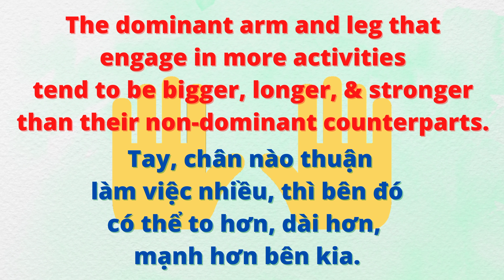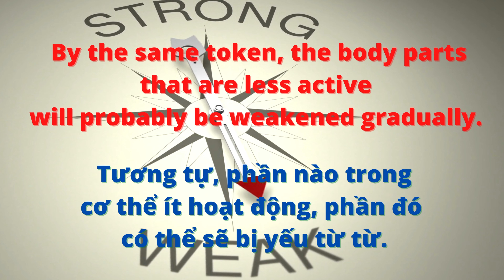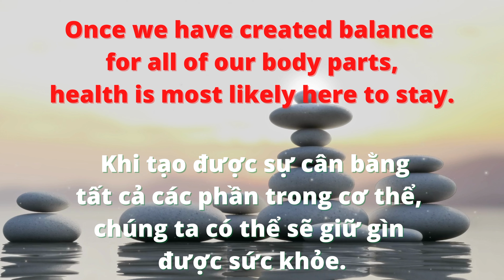HT#9: Overall Workout (Tập luyện các phần khác nhau trong cơ thể)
PLEASE NOTE: The information and opinions presented in this video are only for reference, not a replacement of medical diagnosis and treatment. When you have health issues, consult with your physician for proper medical exam, diagnosis, and treatment. Ask your doctor or healthcare professional whether you can exercise, especially those body parts in pain or in question.

XIN LƯU Ý: Những thông tin, ý kiến trong video này mang tính chất tham khảo, không thay thế cho việc chẩn đoán và điều trị y khoa. Khi có bệnh, nên đến bác sĩ để được thăm khám, chẩn đoán, điều trị, và xin ý kiến của bác sĩ, thầy thuốc xem mình có tập thể dục được không, đặc biệt là những phần trong thân thể đang bị đau hoặc có vấn đề.